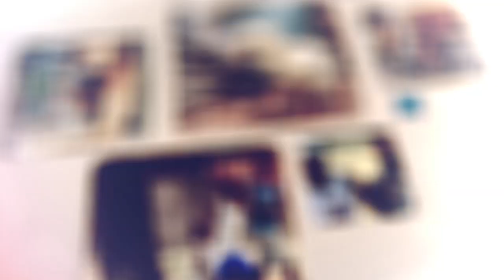Nossa Gente - Duzinho Nery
O Nossa Gente visitou os ensaios do curso de formação teatral com o diretor de teatro Duzinho Nery, da Cia Távola. O curso é gratuito, no Cine Teatro de Lauro de Freitas. Assista o nosso programa e fique por dentro. Vem comigo!